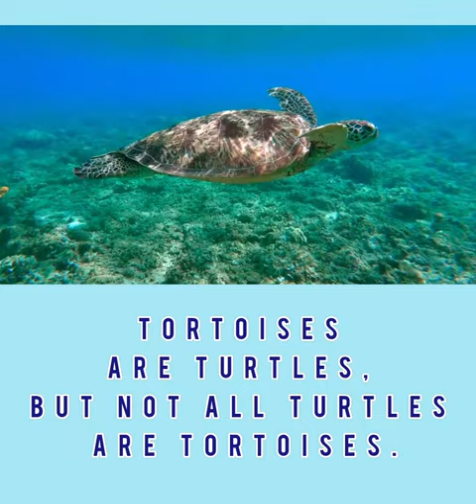30 March 2024